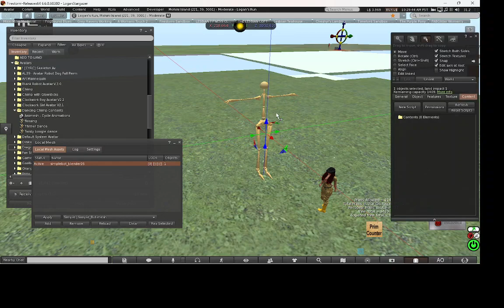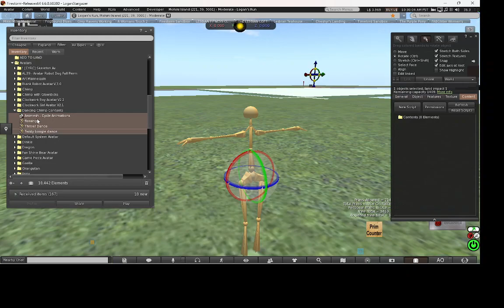Animated mesh test with local mesh